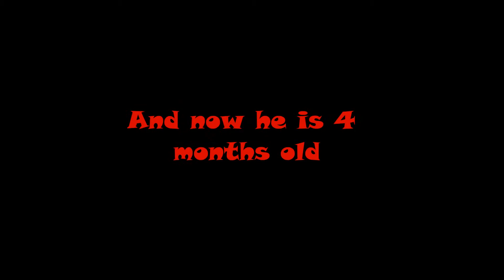"KEVIN" my chow chow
He is my chow chow Kevin and in 20/1/2013 he is 4 months ago!!!